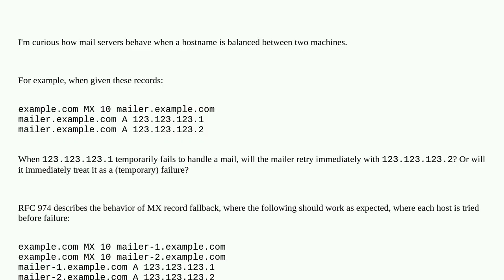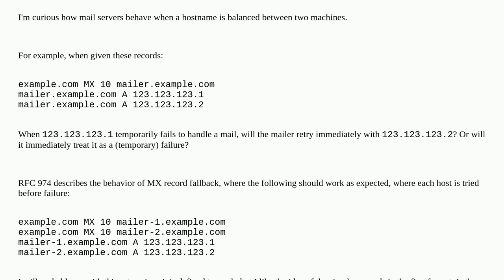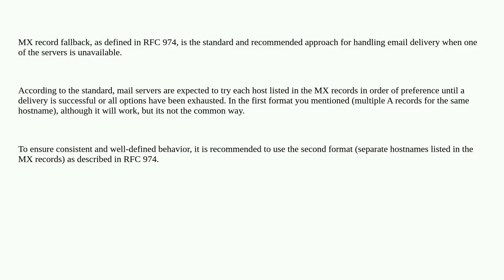Is it okay to have multiple A records for one MX record?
A special thanks goes out to the community

  mx-record